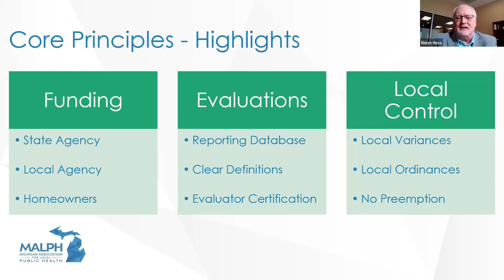2023 Policy Summit: Septic Code Funding Concerns and Evaluations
Norm Hess from the Michigan Association for Local Public Health shares the group’s concerns over funding a statewide septic program and the evaluations process.